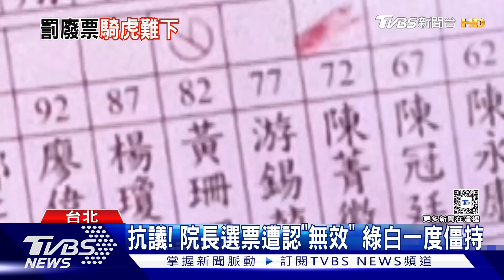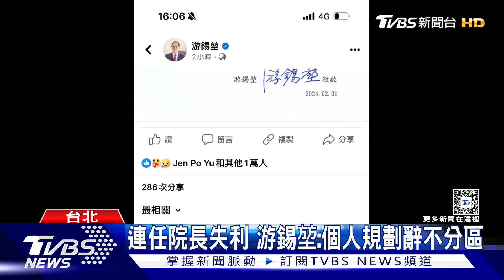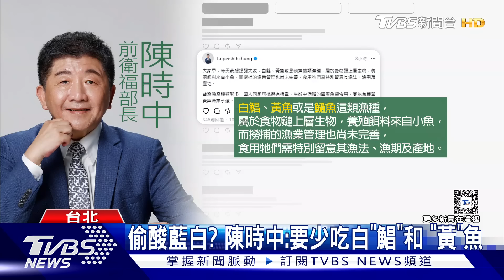韓院長新官上任 綠送花藍酸「眾」望所歸【TVBS新聞精華】20240201@TVBSNEWS01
第11屆立委今天報到後，國民黨立委韓國瑜以兩輪各54票的成績當選立法院長，但民進黨花籃祝賀卡片話中帶酸，包括林右昌、管碧玲等人雖然將花籃馬上送到韓的立院辦公室外，祝賀韓院長的當選是「眾」望所歸，一語雙關。詳情請鎖定TVBS新聞台